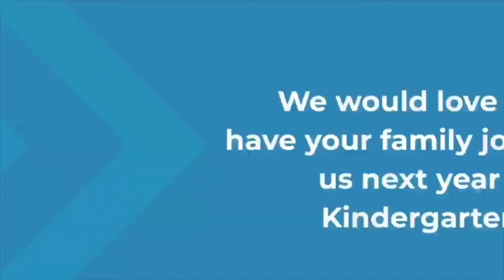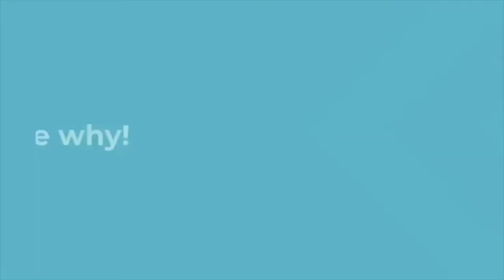Kinder Registration Navarro Elem.